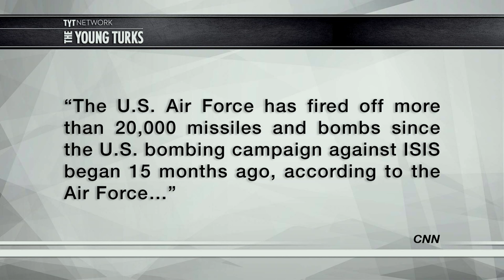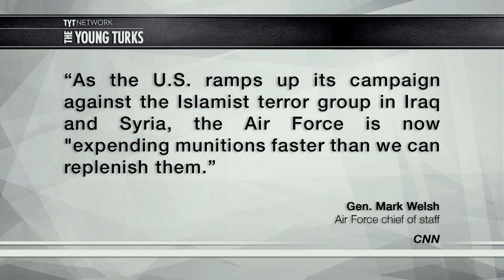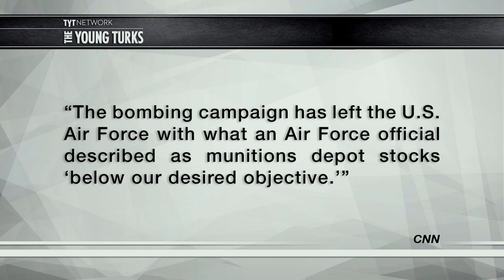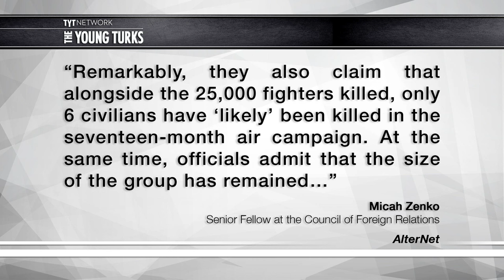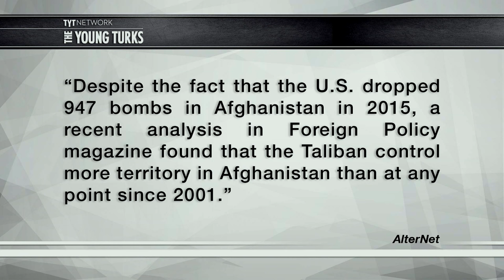Eye For An Eye Isn't Working, And Never Will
On a tragic day like today with the bombings in Brussels, opportunistic politicians will always pound the war drums. New York Congressman Peter King never fails to defend the military industrial and surveillance complexes. Cenk Uygur, host of the The Young Turks, breaks it down.

"There's no doubt the Brussels terrorist attacks are the most violent to hit Europe since the November attacks in Paris that killed 130 people.

But this is not the first, or even the second, terrorist attack in that time — though certainly this will be the first- or second-most covered by Western media. Since the Paris terrorist attacks on November 13, there have been literally hundreds of terrorist attacks around the world. Factor out the ongoing conflicts in Afghanistan, Iraq, Libya and Syria and you still have dozens of attacks over the past five months.

Some like the attack in San Bernardino, California, were certainly well-reported. The attack in Ivory Coast earlier this month also was widely covered. But other attacks have flown under the radar. Here are some of the most significant terrorist attacks in the past four months.”*